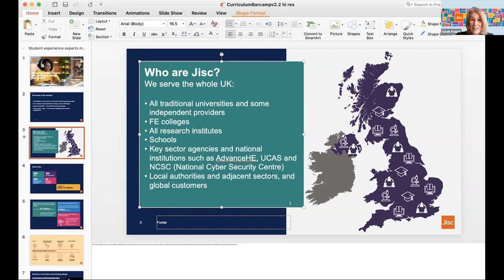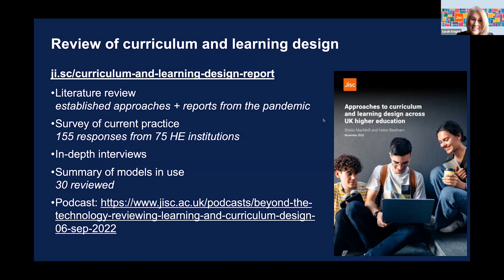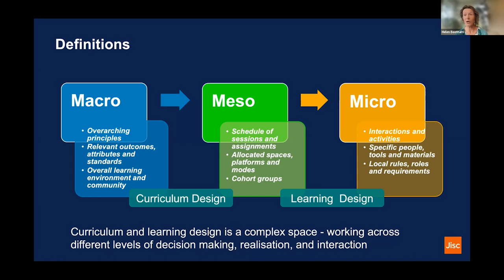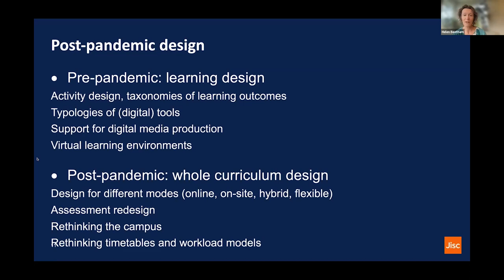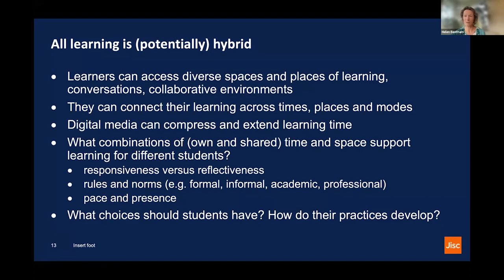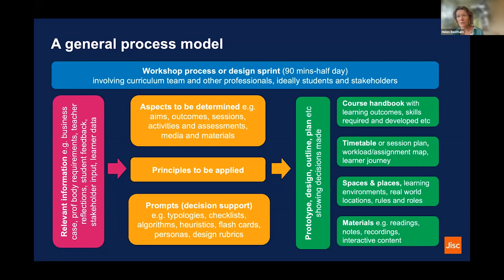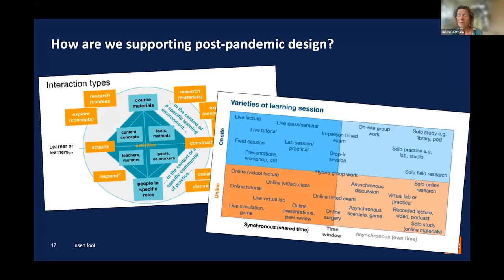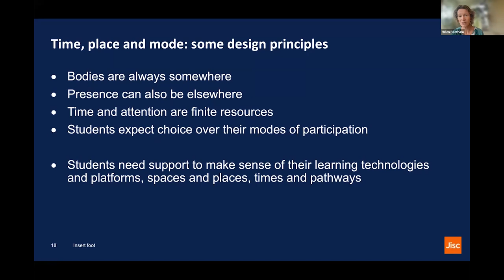Sarah Knight & Helen Beetham (Jisc): Insights into curriculum design from the UK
Beyond blended: Insights into curriculum design from the UK: Keynote by Sarah Knight and Helen Beetham (Jisc) at the curriculum barcamp organised by AI Campus (KI-Campus) and Hochschulforum Digitalisierung (HFD) on 19 January 2023.

Anyone who wants to learn more about AI will find many free online courses, videos and podcasts on the AI Campus

The AI Campus is an R&D project funded by the Federal Ministry of Education and Research (BMBF).